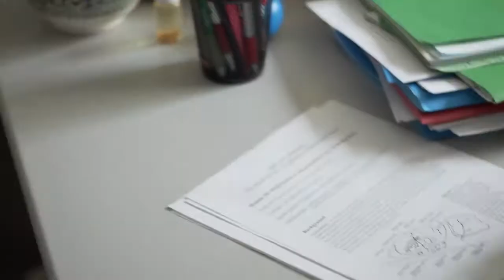Get to know: Grinnell College, a QuestBridge College Partner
Part of a series of one-minute videos on QuestBridge colleges, created by the college for QuestBridge applicants.

Grinnell College is a small, private, liberal arts college located in Grinnell, Iowa, an hour drive from Des Moines and Iowa City.